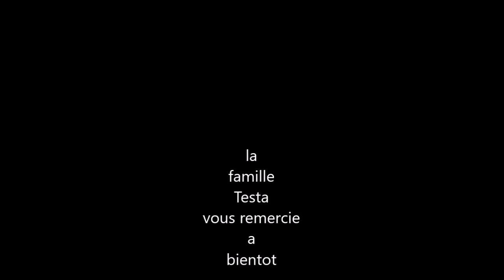chasse sous marine famille Testa